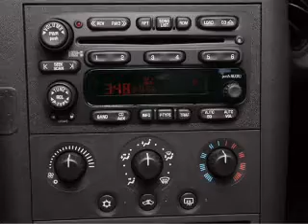2006 Pontiac Grand Prix - Lawrenceville GA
Year: 2006
Make: Pontiac
Model: Grand Prix
Trim: GXP
Engine: 5.3 liter 8 cylinder 16 valve
Transmission: 4-Speed Automatic
Color: White
Mileage: 97887
Address:
2875 University Parkway